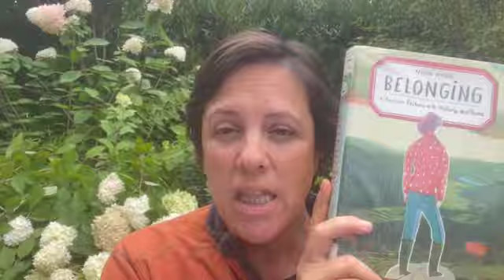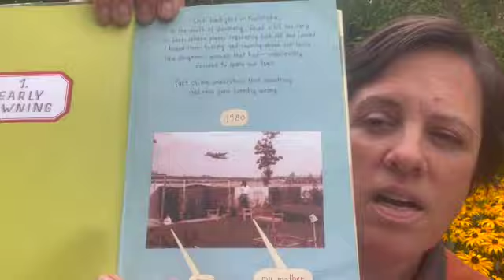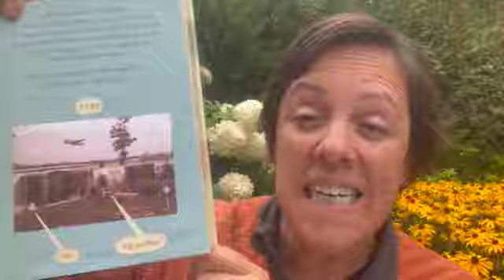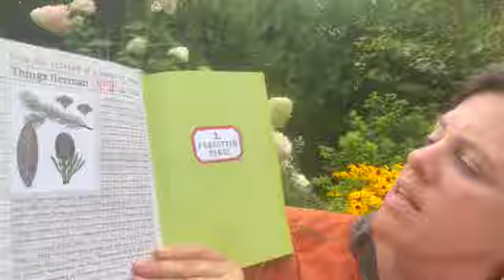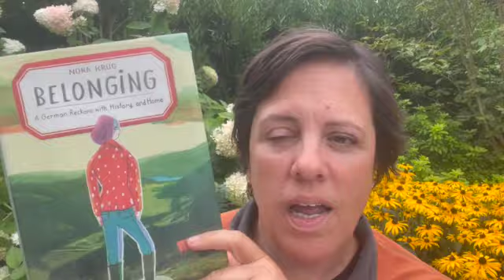Weekly reads 23AUG2024- Three fantastic books in conversation with one another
Thanks for stopping by the channel. Join me as I discuss the books I completed this week and what I have in progress.

Books Mentioned:
00:00 chitty chat
01:20 Mobility by Lydia Kiesling
12:48 Belonging by Nora Krug
20:36 Allow Me to Introduce Myself by Onyi Nwabineli

25:25 Currently reading:
Red Famine by Anne Appelbaum
No One Dies Yet by Kobby Ben Ben
Heart Berries by Therese Marie Mailhot